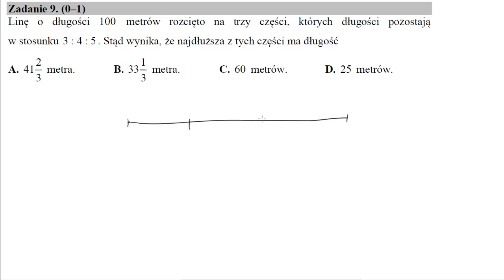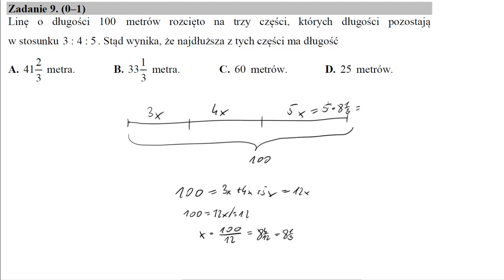Matura sierpień 2017 zadanie 9 Linę o długości 100 metrów rozcięto na trzy części, których długości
Linę o długości 100 metrów rozcięto na trzy części, których długości pozostają w stosunku 3:4:5. Stąd wynika, że najdłuższa z tych części ma długość Źródło